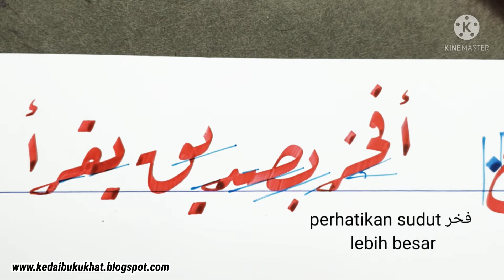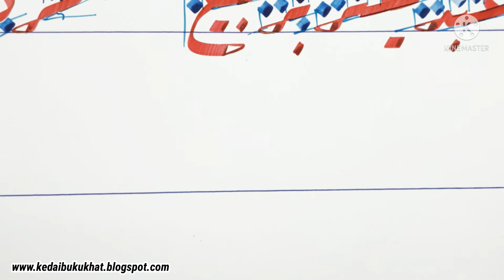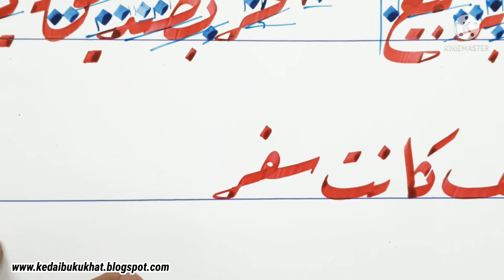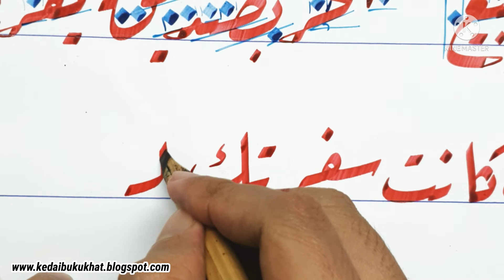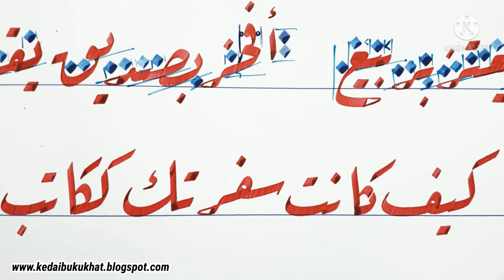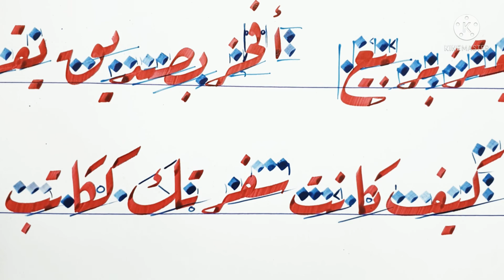#71 TUTORIAL KHAT RIQ'AH YUSUF ZANNUN- AYAT KETIGA